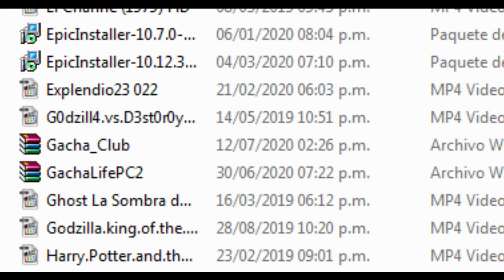Como descargar Gacha Club en pc (muy facil uwu) °Elizabeth°